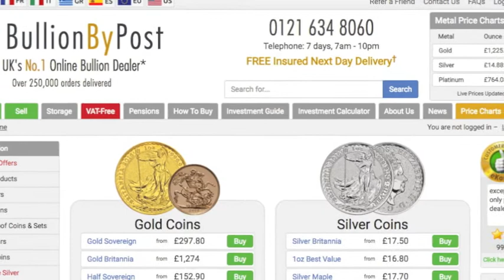Invest in GOLD - Recession Coming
FEFA (FREE EDUCATION FOR ALL) - Invest in GOLD - Recession Coming.